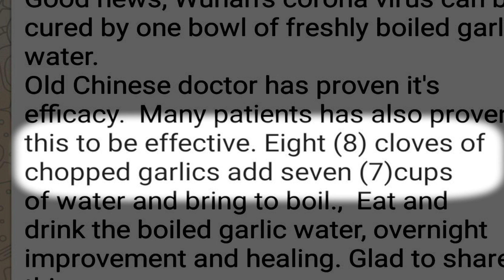Coronavirus: What NOT to believe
A look at some of the wilder myths and conspiracy theories circulating online about Covid-19